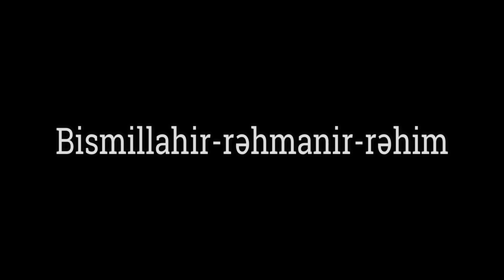Hacı Şahin - Geceler şükr edib, gündüzlər zikr edən - 2